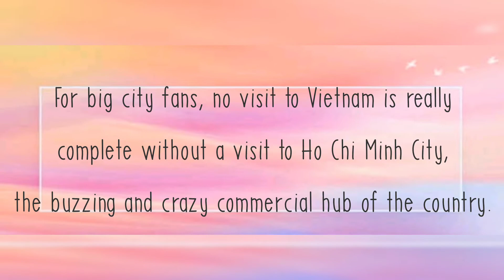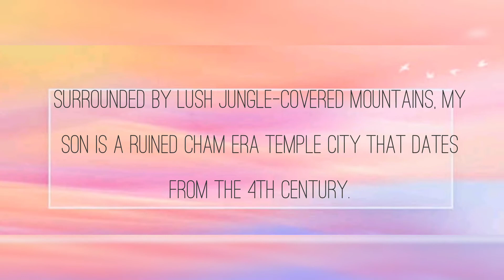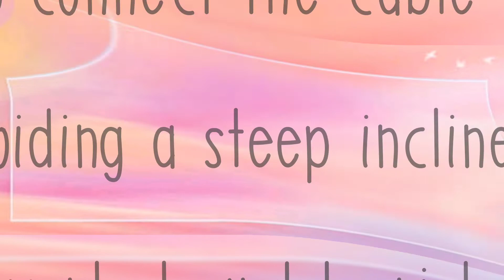The Most Historical and Amazing Places to Visit in Vietnam😮🇻🇳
Vietnam is an astonishing mix of natural highlights and cultural diversity. The scenery ranges from jagged peaks seen from winding mountain passes down to verdant paddy fields painted every shade of green in the palette, while the nation's long history and amazing number of ethnic minorities mean that culture vultures will find plenty to admire.

Hikers, bikers, and outdoor lovers can get their teeth into the countryside within the numerous national parks, while the spectacular karst seascape of Halong Bay is one natural sight that even the more slothful can experience up close on a cruise.

While the rural areas brim with fantastic panoramas, the big cities breathe with contemporary life and provide ample opportunities to get stuck into Vietnam's tasty culinary highlights.

This fascinating country is full of surprises and is one of Southeast Asia's most underrated destinations. Plan your sightseeing with our list of the best places to visit in Vietnam.